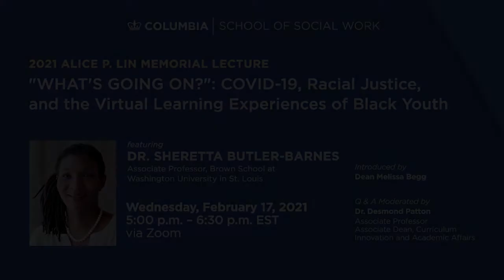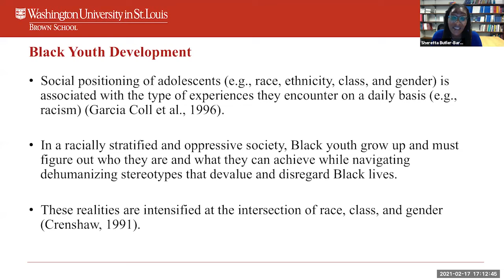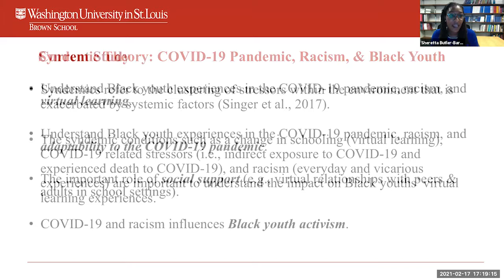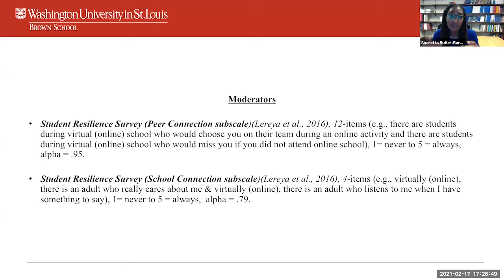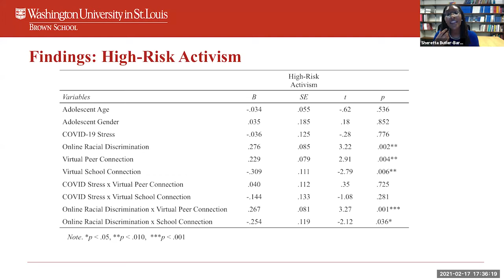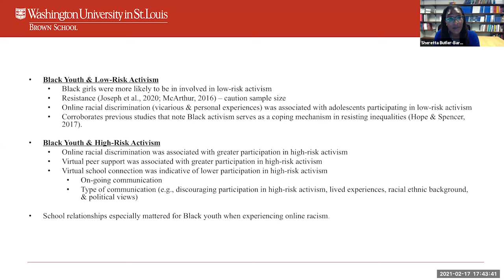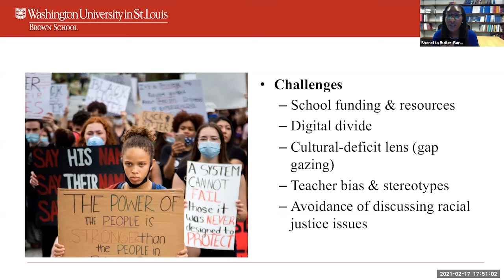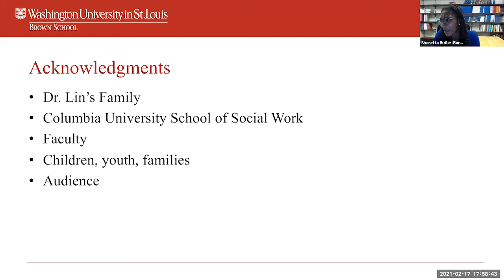2021 Alice P. Lin Memorial Lecture - Dr. Sheretta Butler-Barnes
Dr. Sheretta Butler-Barnes, an associate professor at the Brown School at Washington University in St. Louis and a leading developmental psychologist and quantitative methodologist, is known for her research on the impact of racism and the use of culturally strength-based assets on the educational and health outcomes of Black American youth. Her work focuses on how Black youth draw on individual and cultural assets and resources to thrive, despite challenges to their identities from structural, individual, and cultural racism. For this year’s Dr. Alice P. Lin Memorial Lecture, she will discuss the impact of the dual stressors of COVID-19 and experiences of racism on Black youth’s well-being and virtual learning.